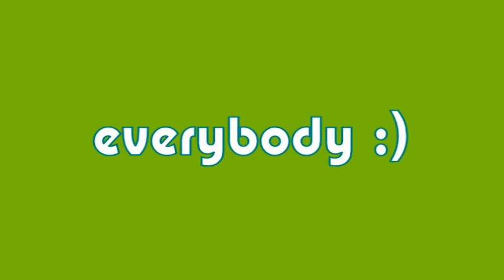Bearded collie - 8 weeks old puppies Double Scotch "T" litter